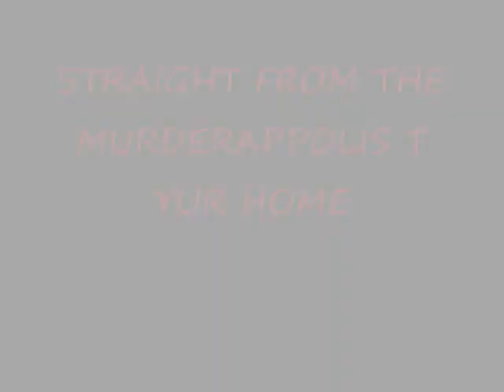CUTTIN UP VOL. #1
FREESTLYE CUTS FRM MINNEAPOLIS
ALL CUTS BY pACmAN